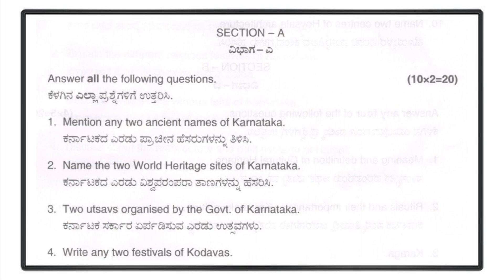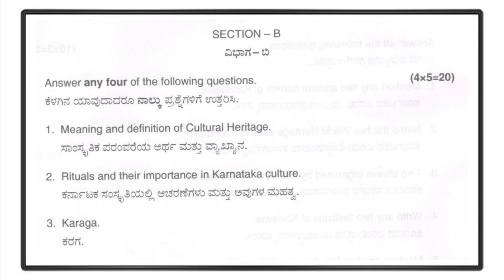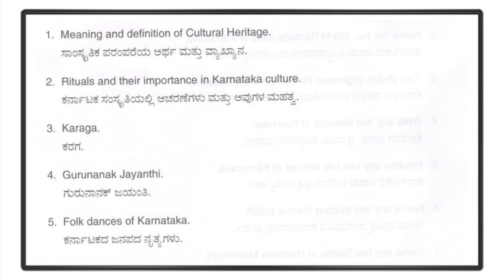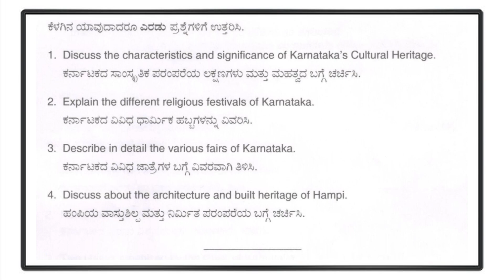B A 2nd Sem History ( Cultural Heritage Of Karnataka ) NEP 2022 Annual Exam Question paper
B A 2nd Sem Cultural Heritage Of Karnataka  Discipline Course - 04  { DSC - 04 }
Annual Exam Question paper 2022

N E P  Syllabus And New Pattern Of This Question Paper And This Paper Has Karnataka All Universities Students Can Applicable So This Is important Question Paper

N E P Question Paper 2022

B A 2nd Sem N E P History Cultural Heritage Of Karnataka & Political History Of Karnataka Notes Blue Print Lessons Question Bank Model Question Paper & Previous Year Question Paper Annual Exam Question Paper 👇👇👇👇👇👇👇👇👇👇👇👇👇